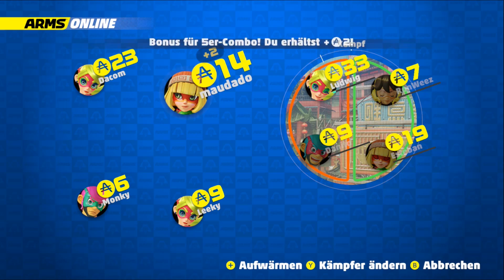Boom, Pow, Box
Das ARMS Global Test Punch Wochenende finde gerade statt, wodurch wir das Spiel jetzt schon antesten können